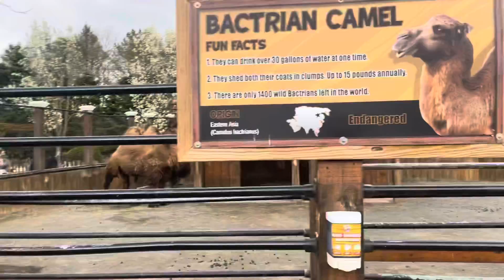White Post Farm un lugar muy divertido para visitar!!!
Me gusta llevar a Sophia a las granjas y a los zoológicos ya que a ella le fascina y disfruta ver, tocar y alimentar a los animales. Aparte son lugares donde ella puede caminar libremente.